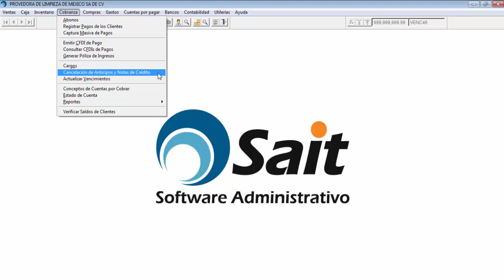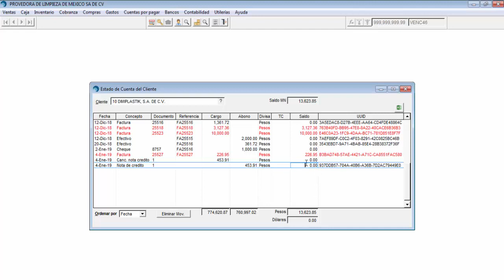Cancelación de Notas de Crédito y Anticipos